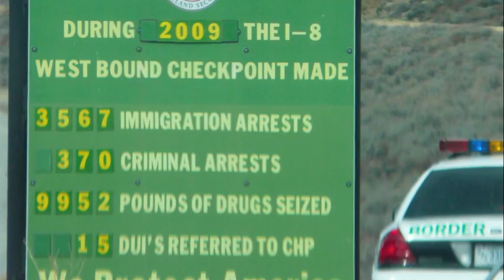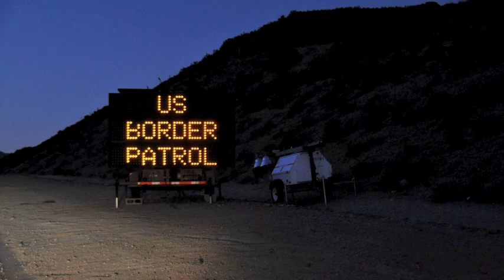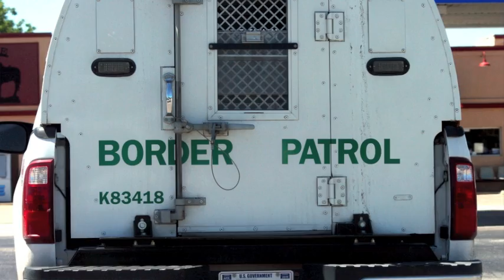Border Patrol Tribute